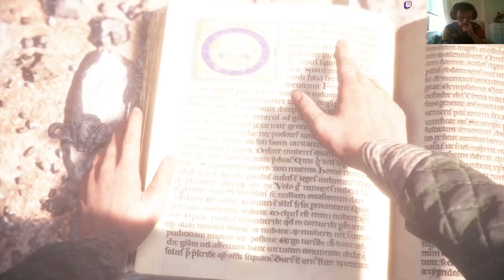🔴 A Plague Tale: Innocence (2019) - 7. Bölüm | Amicia ve Hugo'nun Zorlu Sınavı 🐭🩸 - Türkçe Altyazılı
Bu videoda Amicia ve Hugo'nun zorlu mücadelesine tanıklık ediyoruz! 🐀⚔️ Karşımıza çıkan engelleri aşarken duygusal anlar da bizleri bekliyor. Hadi birlikte bu maceraya atılalım! 💥

Kanalımda oyun incelemeleri, Let's Play serileri, İlk Bakış, Canlı Yayınlar ve bolca sohbet videosu bulacaksınız! 🎮🔥
AAA oyunlar, Indie oyunlar, Hikayeli oyunlar ve Rekabetçi oyunlar sizleri bekliyor.
Aksiyon, Shooter, FPS, Adventure, RPG, Survival, Crafting gibi birçok oyun türü ile karşınızda olacağım.
PC, Xbox Series X/S, Playstation 5 ve Nintendo Switch gibi platformlarda içerikler gelmeye devam ediyor! 🚀